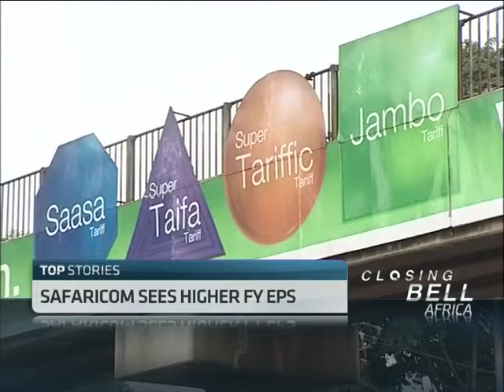SA Trade Relations with Kenya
A delegation of South African companies is currently in Nairobi to discuss trade and investment possibilities between South Africa and Kenya.